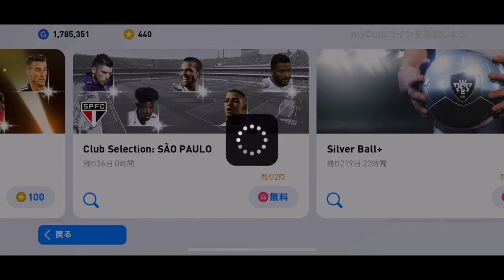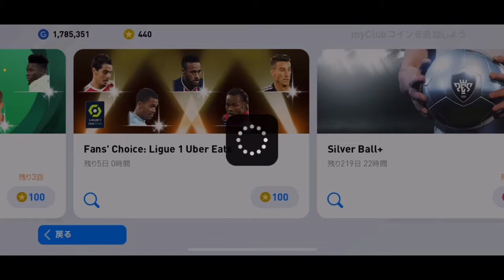【ウイイレアプリ2021】サンパウロ無料ガチャとファンチョイスリーグ1ガチャ引いていきます！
サンパウロ無料ガチャ
ファンチョイスリーグ1ガチャ
引いていきます！

桃鉄
大乱闘　スマッシュブラザーズ
フォートナイトを小学生がやってます。